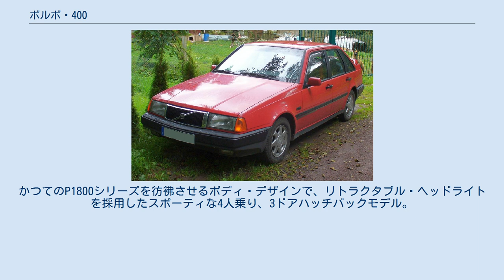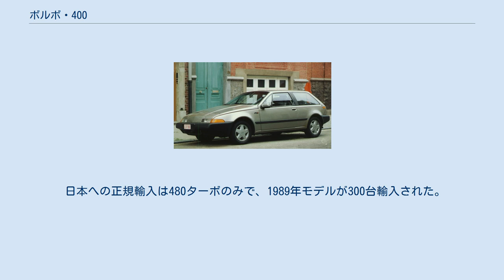ボルボ・400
ボルボ・400系 は、スウェーデンの自動車メーカー・ボルボが1986年から1996年にかけて、オランダのボルボ・カーズBV（のちのネッドカー）で製造した小型乗用車である。
3ドアハッチバックの480が最初に登場し、後に5ドアハッチバックの440と4ドアセダンの460が追加され計の三種類のシリーズがあった。
300系の後継車だが1991年までは併売された。
 1986年のジュネーブショーで一般向けに発表。
かつてのP1800シリーズを彷彿させるボディ・デザインで、リトラクタブル・ヘッドライトを採用したスポーティな4人乗り、3ドアハッチバックモデル。
ボルボ初のFF駆動方式で、エンジンは当時の提携先だったルノーのF型1,721ccエンジンを搭載、1988年にこのエンジンにギャレット製のT2水冷ターボ・インタークーラーを組み合わせ、 ポルシェがチューニングをした480ターボも追加された。
 1988年に440が登場。
480のプラットフォーム・シャーシを流用した5ドアハッチバックモデルで、400シリーズの主力車種とされた。
480同様ルノーF型1,721ccエンジンを搭載し、ターボも設定された。
翌1989年後半に440のリアオーバーハング部を延長しノッチバックセダンとした460も追加され、こちらもターボや1.9Lディーゼルエンジンなどが設定された。
1994年のマイナーチェンジでフロントマスクなどの意匠が変更された。
 日本への正規輸入は480ターボのみで、1989年モデルが300台輸入された。
内訳は左ハンドルマニュアル車が295台で、右ハンドルAT車はわずか5台だけ輸入された。
 440、460の正規輸入は一切なし。